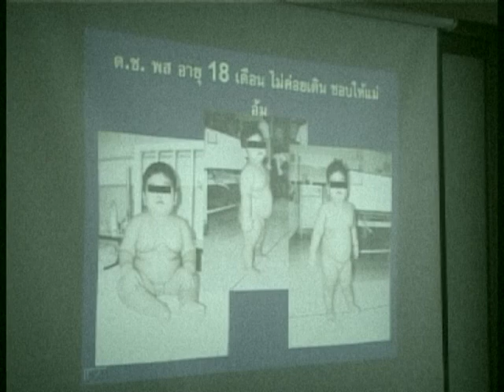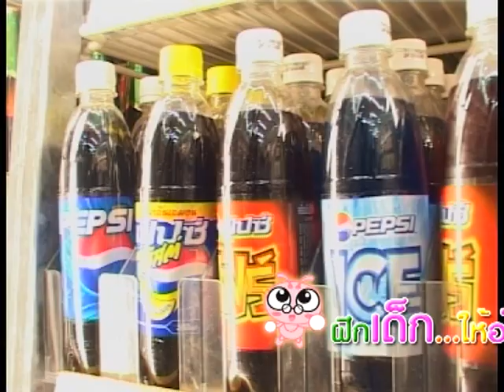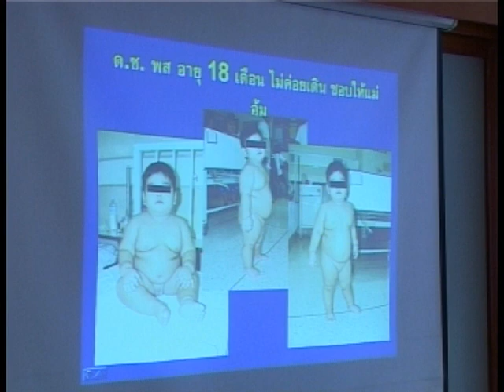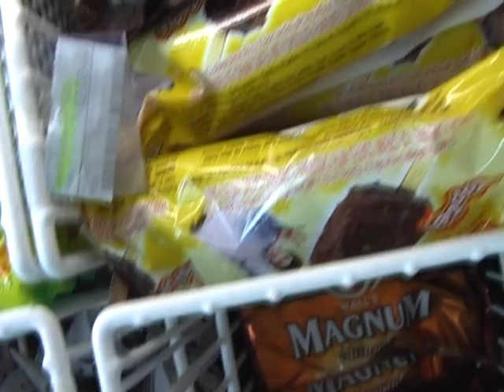สุขภาวะฅนไทย - ฝึกเด็กให้อ่อนหวาน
สุขภาวะฅนไทย เรื่อง ฝึกเด็กให้อ่อนหวาน
สัมภาษณ์ : พญ.จันทนา อึ้งชูศักดิ์ ผู้จัดการเครือข่ายเด็กไทยไม่กินหวาน กระทรวงสาธารณสุข